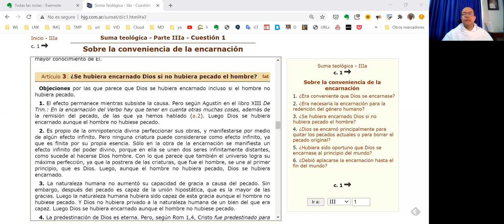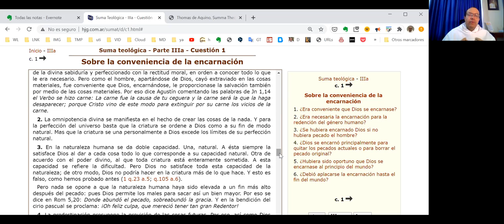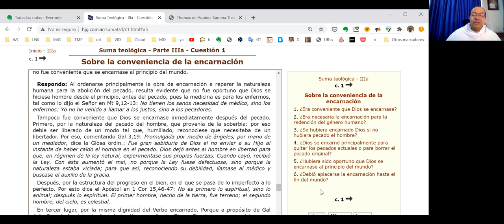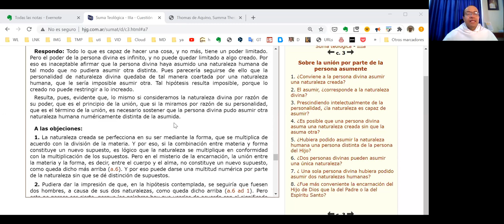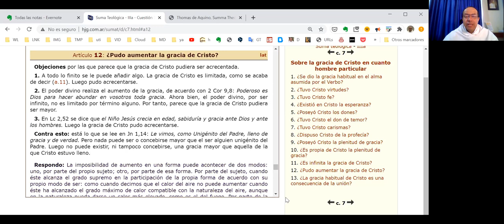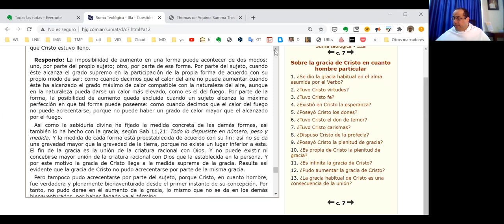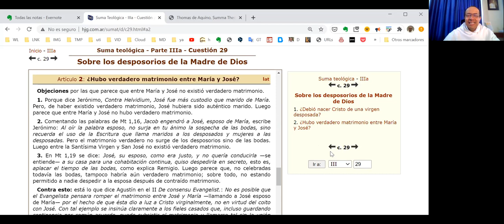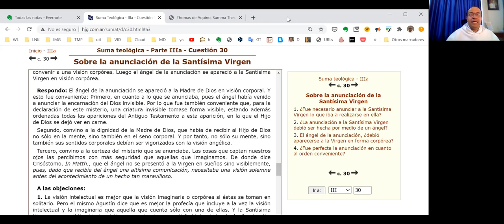Mariología - El Dios que se encarnó en las entrañas de María